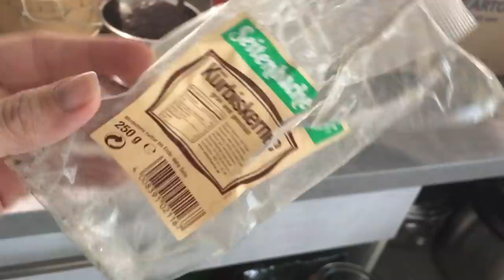Mundschutz in Fußgängerzonen 😭 Upcycling & Hund beschäftigen 💓 die Michaela Vlog